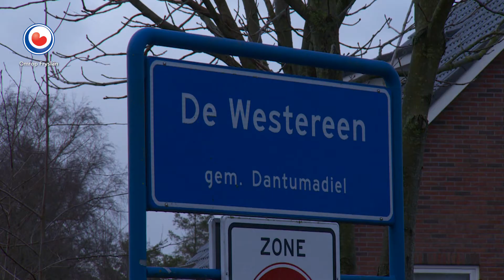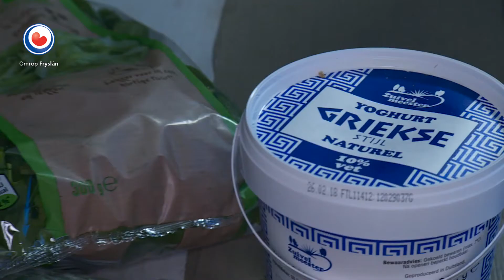Lekker ite mei Reitse út eigen kuolkast: de Westereen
Yn de gemeente Dantumadiel kriget mar 11 persint fan de minsken genôch griente binnen. Dat is fansels fierstente min! Dêrom is Reitse Spanninga op De Westereen yn de kuolkasten fan de ynwenners op syk te gean nei griente.